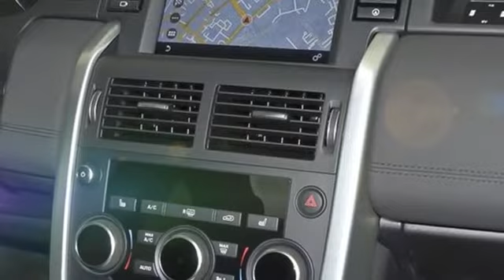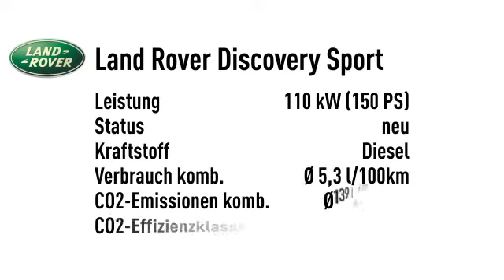Land Rover Discovery Sport SE Aut. SkyView Sondermodell